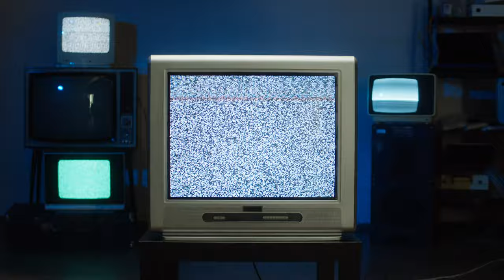4K Television | Analog | Interference | Old | Free Stock Video Footage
In this video, you can watch beautiful television This stock footage is free to use you can use this video for your project or commercial purpose but you can't sell this. You don't need to ask for any permission to use this footage.

⭐ Support me for more exclusive content 👇
Crypto Wallet :

0x982a884a298521f204ddf0bbde9acca8ba47afa4

0x982a884a298521f204ddf0bbde9acca8ba47afa4

0x982a884a298521f204ddf0bbde9acca8ba47afa4

0x982a884a298521f204ddf0bbde9acca8ba47afa4

► BNB BEP2
bnb13t6lurnu7ptmpj9gv6pdqxmdde3ls6myd05jvt